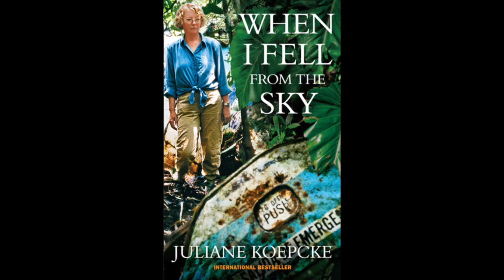How Juliane Koepcke Survived A Plane Crash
17 year old Juliane Koepcke was seated at 19F of LANSA Airlines’ Flight 508. Her seat was on the second to the last row, by the window, just like how she likes it. Around 15 minutes before their scheduled landing at Pucallpa, Peru, a strong thunderstorm suddenly ensued, constantly shaking their aircraft. Not long after, she saw an exceedingly bright light flash over the aircraft wing. The next thing she knew the aircraft was already in a steep and speedy descent nose down into the world’s biggest rainforest. This is their horrifying story.